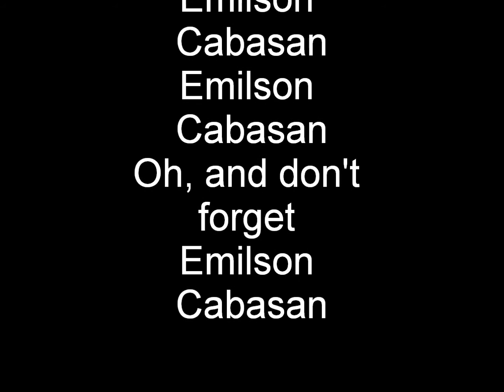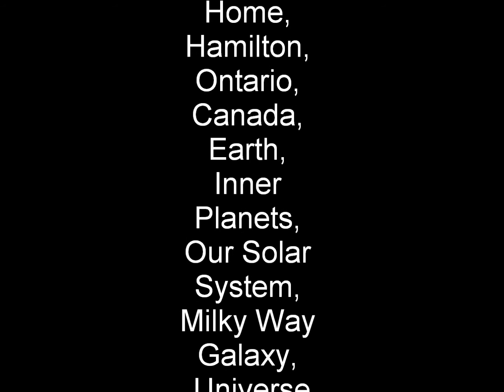FMV - Firework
For a School Project. Enjoy it anyways...